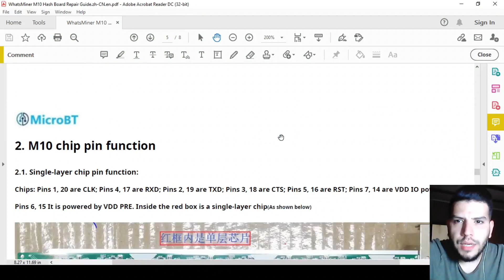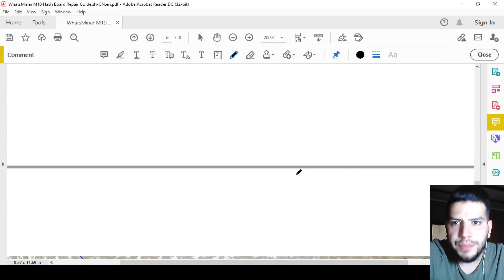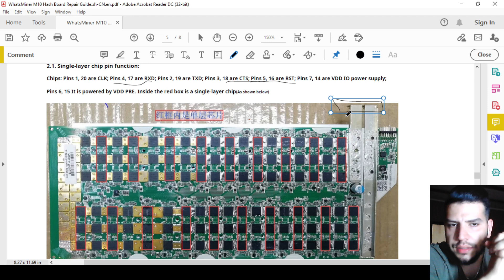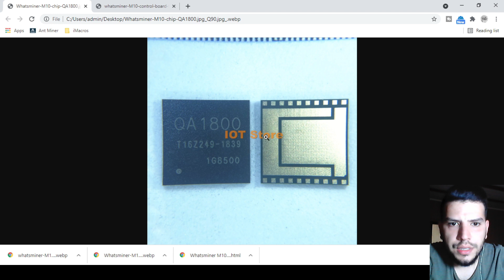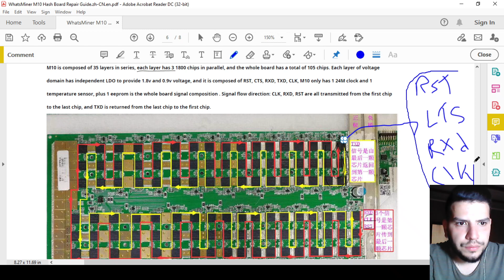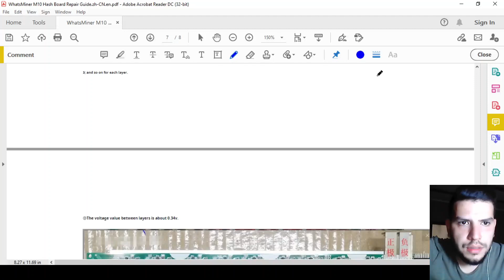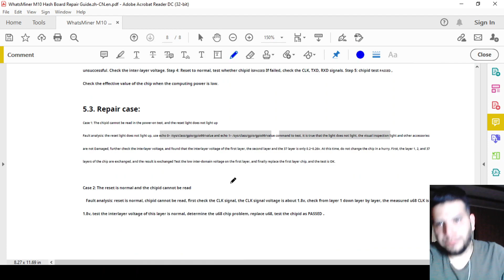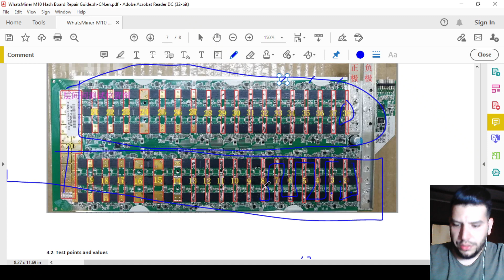Whatsminer M10 series hashboard maintenance guide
WhatsMiner maintenance course
Hashboard circuit principle